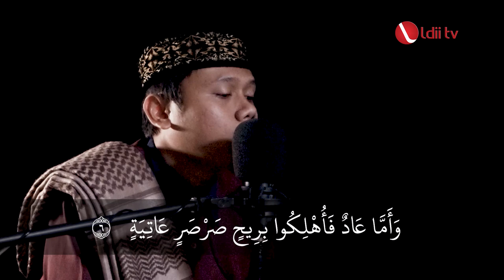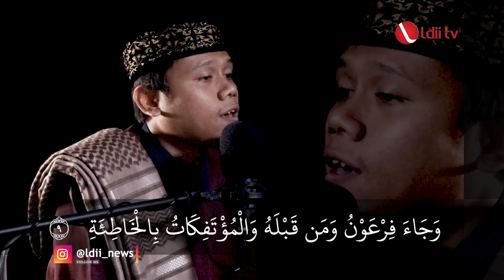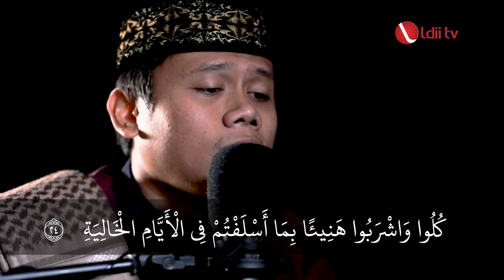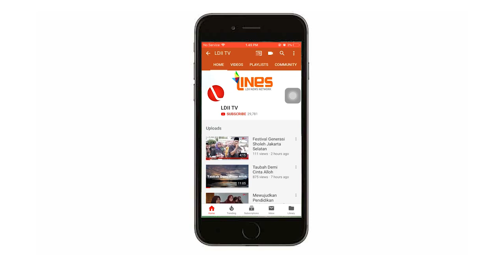LDII TV : SURAH AL-HAQQAH Ust M. IVAN AULIA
Bacaan Al Quran Surah AL-HAQQAH Oleh Ust M. Ivan Aulia.